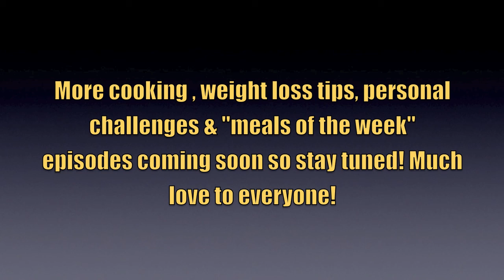Top 3 Ways To Fall Back Asleep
Waking up in the middle of the night is one thing but not being able to fall back asleep is even worse. Watch this video as I go over 3 sure fire techniques to help you go back into "la-la" land.
Thumbnail/Image courtesy of freedigitalphotos.net
Image creator's user name: "YaiSirichai"